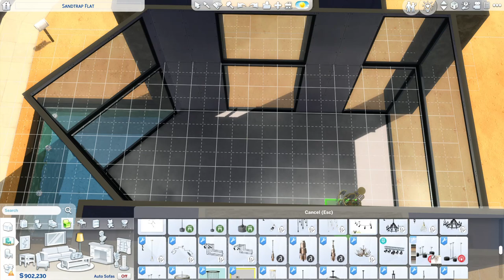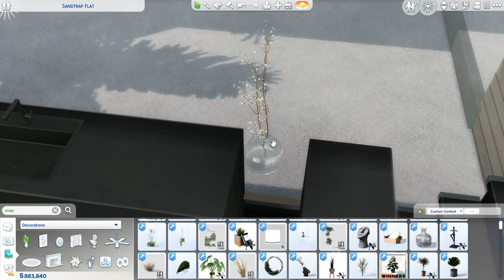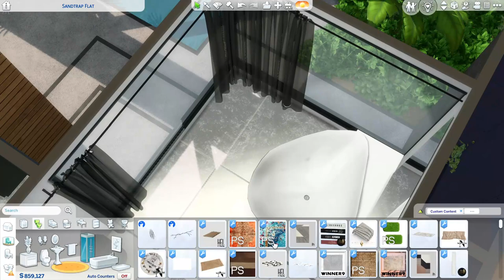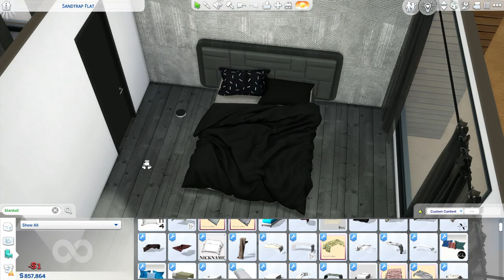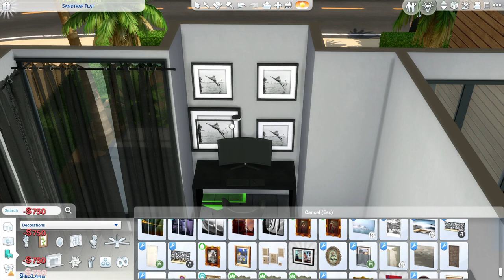MYSTERY BLACK HOME | Sims 4 CC Speed Build | DOWNLOAD LINK (TRAY+CC+LINKS)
Hiii everyone! Today we’re building a mystery black modern home with one bedroom, one bathroom, elegant kitchen, dining and living space. This house also provides a cozy elegant outdoor area for enjoying your sim nights! I hope you will like it!
Happy Simming!

Used packs: Island Living, Perfect Patio

Location: Oasis Springs – Sandtrap Flat (30x20)

Photo Gallery: 17:39

Credit to all CC creators listed in the CC folder and links. Thank you for your amazing work!